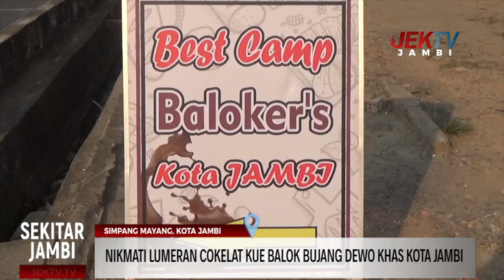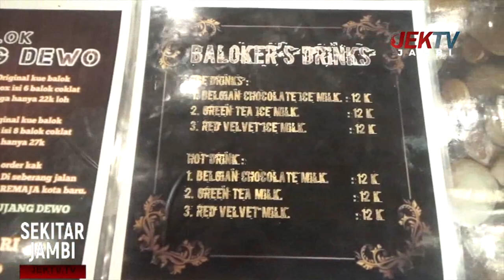NIKMATI LUMERAN COKELAT KUE BALOK BUJANG DEWO KHAS KOTA JAMBI